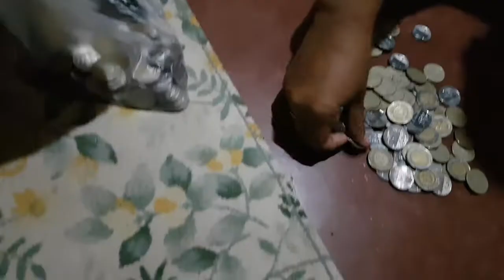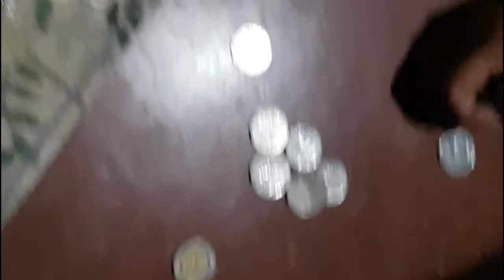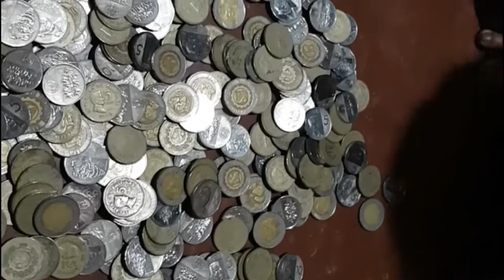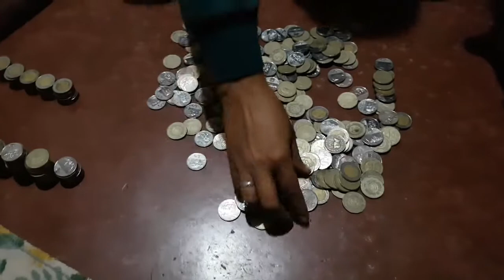hulaan nyo kung magkanu lahat itong coins